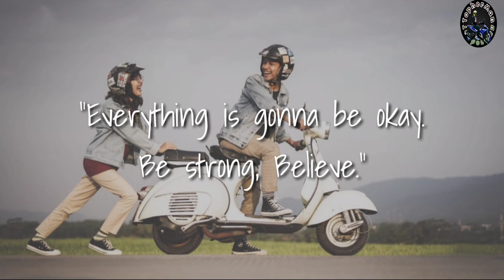It will be ok - music vlog (no copyright)